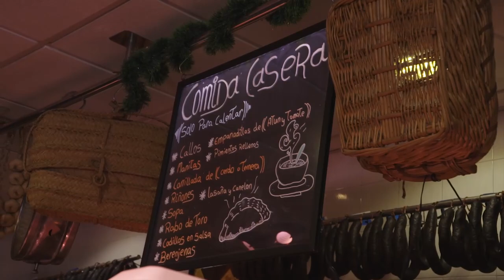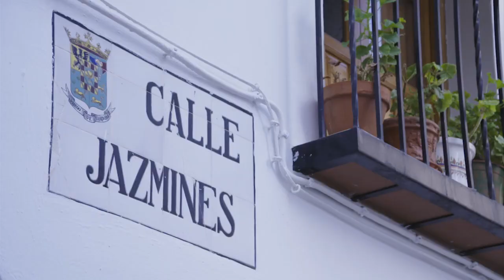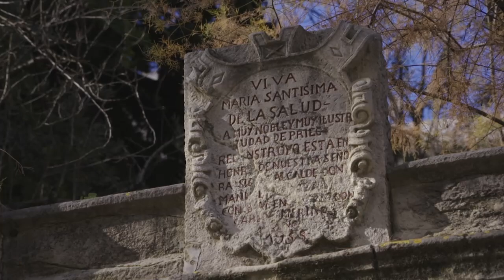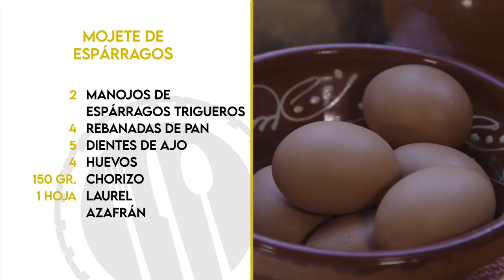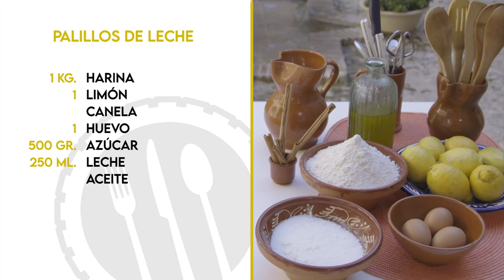Tierra de sabores | Priego de Córdoba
Al sureste de la provincia de Córdoba, en el corazón del Parque Natural de la Sierra Subbética, se erige Priego de Córdoba, una de las villas con mayor encanto y belleza de la provincia. Un pueblo que guarda un gran patrimonio cultural y gastronómico. Allí, Bosco Benítez nos descubrirá la esencia del lugar a través de la elaboración de dos recetas tradicionales: el mojete de espárragos y los palillos de leche.